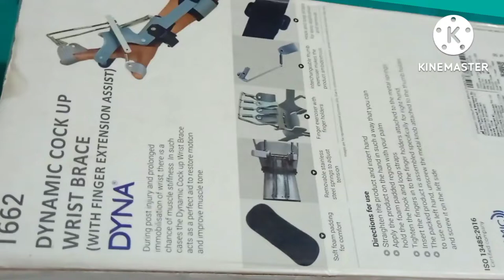wrist brace wrist drop@dynamic cock up wrist brace with finger extension assist wrist drop treat//